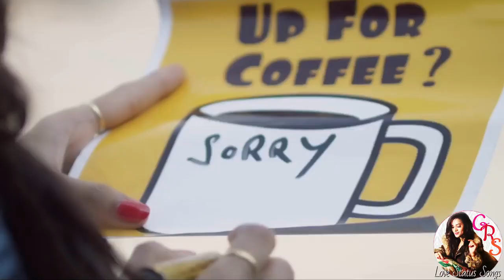Love Status Song New Whatsapp Video 2020 Attitude Female Version Unplugged Cover Hindi Punjabi Top72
Audio Credits : Vocals & Sound Engineering by GRS (Gargi Roop Singh). Video editing by Mani Video Credits : If you like this video, you can ask us the original video song name in the comments Copyright Disclaimer : We Intend to promote the original video by converting it into short status song under fair use policy because we add our own music and editing to it and always disclose the video name when asked in comments. Song Description : New Hindi Song 2020 Romantic Love Status Song 2020 Video for Whatsapp Hindi New Female Version Unplugged Song Best Love Story Stetus This Channel Contains the following: Songs Sung By GRS / Gargi Roop Singh Full Songs & Short Songs or Status Original Songs, Cover Songs & Status Songs Unplugged Songs & Remixed Video Songs Love / Romantic / Sad Love Songs & Status Hindi songs & Punjabi Videos